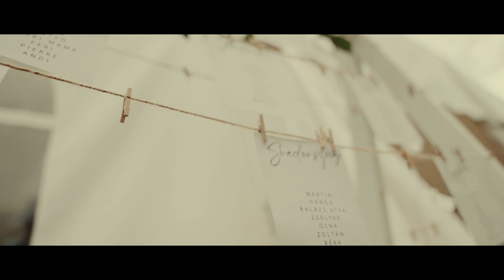Fanny & Mate wedding story